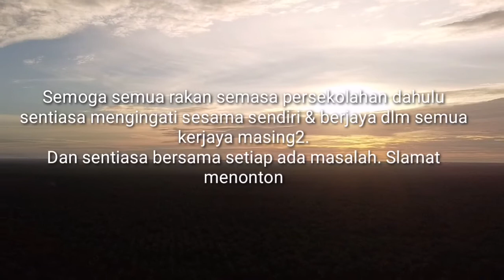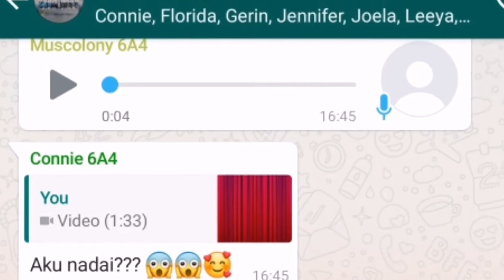Reunion SMK ROSLI DHOBY tahun 2000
6A4 student